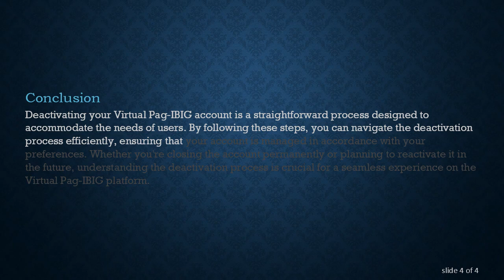Deactivating Your Virtual Pag-IBIG Account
Summary: Learn how to deactivate your Virtual Pag-IBIG account with this comprehensive step-by-step guide. Follow the instructions to seamlessly navigate the deactivation process and manage your account effectively.

Virtual Pag-IBIG has become an essential platform for many Filipinos, offering convenient access to various services related to their Pag-IBIG Fund contributions. Whether you're transitioning to a new account or need to deactivate your existing one for any reason, the process is relatively straightforward. In this guide, we'll walk you through the steps to deactivate your Virtual Pag-IBIG account.

Step 1: Log In

Start by logging in to your Virtual Pag-IBIG account using your credentials. Ensure that you have a stable internet connection to avoid any interruptions during the process.

Step 2: Navigate to Account Settings

Once logged in, navigate to the account settings section. This is typically found in the top menu or sidebar of the Virtual Pag-IBIG portal.

Step 3: Find Deactivation Option

Look for the deactivation option within the account settings. This may be labeled as "Deactivate Account" or something similar. Virtual Pag-IBIG strives to make their platform user-friendly, so you should be able to locate this option without much hassle.

Step 4: Confirm Deactivation

Upon selecting the deactivation option, the system will likely prompt you to confirm your decision. Be sure to read any relevant information or warnings provided before proceeding.

Step 5: Follow Additional Instructions

Depending on Virtual Pag-IBIG's policies at the time of your deactivation, there may be additional instructions or steps to follow. This could include verifying your identity through email or mobile verification.

Step 6: Review and Submit

Before finalizing the deactivation, take a moment to review your decision. Ensure that you have retrieved any necessary information or documents from your account, as deactivation is usually irreversible.

Step 7: Confirmation

After submitting your deactivation request, you should receive a confirmation message. This will serve as assurance that your Virtual Pag-IBIG account has been successfully deactivated.

Conclusion

Deactivating your Virtual Pag-IBIG account is a straightforward process designed to accommodate the needs of users. By following these steps, you can navigate the deactivation process efficiently, ensuring that your account is managed in accordance with your preferences. Whether you're closing the account permanently or planning to reactivate it in the future, understanding the deactivation process is crucial for a seamless experience on the Virtual Pag-IBIG platform.